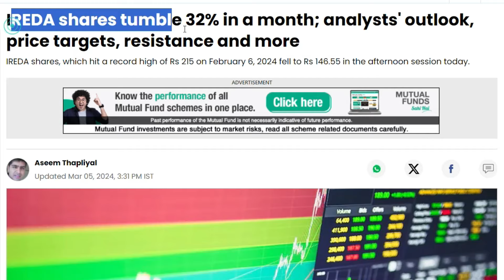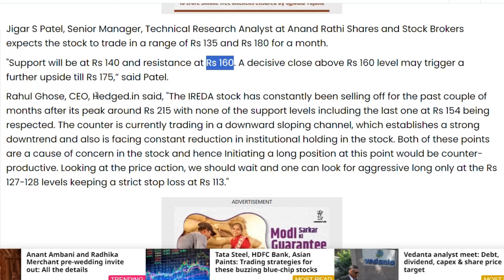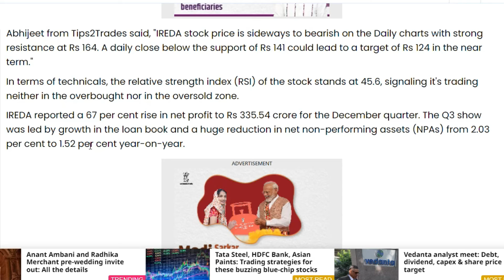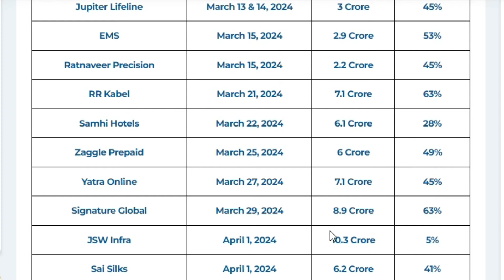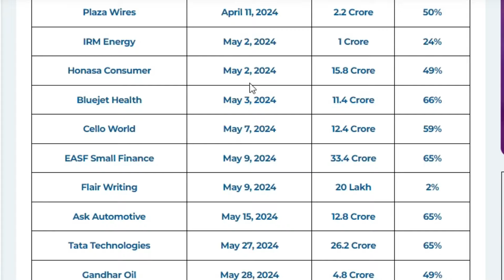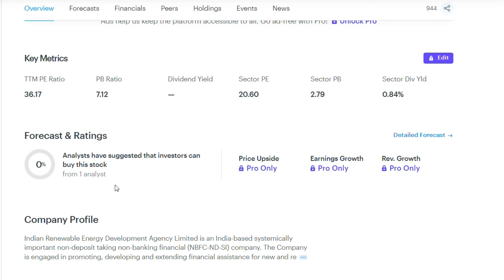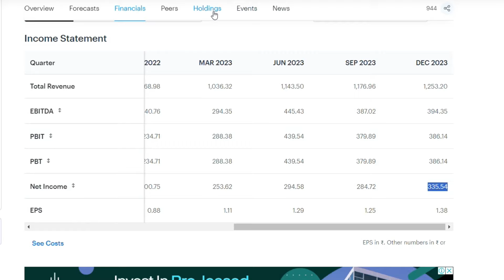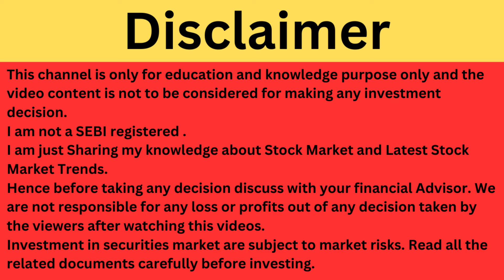IREDA Latest News | IREDA Share News | IREDA Stock Review | IREDA Breaking News | IREDA News Today